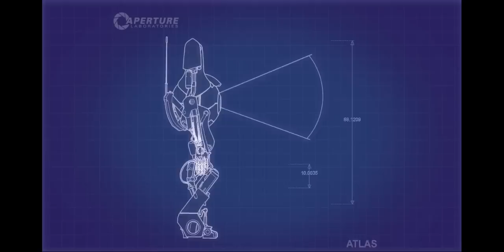Let's Play Portal 2 (Blind) Part Co-Op 6: I'm Not Sure I Like That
In this episode, Lucky and Thomal head outside the courses yet again to tackle a unique couple puzzles and find a security DVD. Will they succeed? Later, its onward to Module 4, which uses Excursion Funnels to the fullest. Will the duo be able to navigate these anti-gravity devices? Find out now!

In this episode: Module 3 (3/3), Module 4 (1/3)